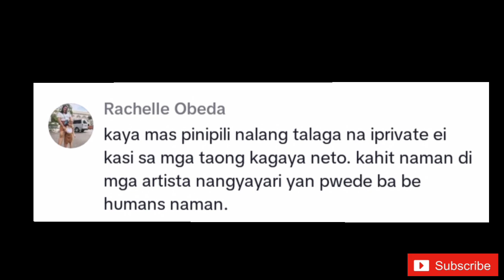COCO MARTIN TINAWAG NA MANYAKIS DAHIL DITO..